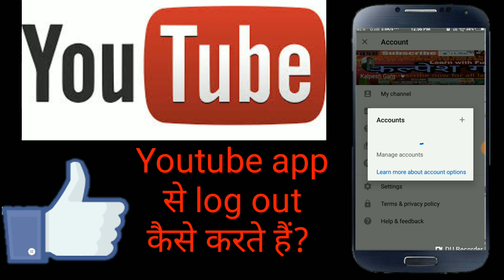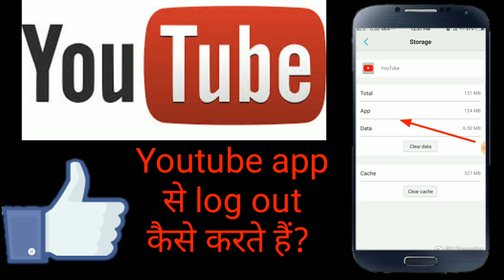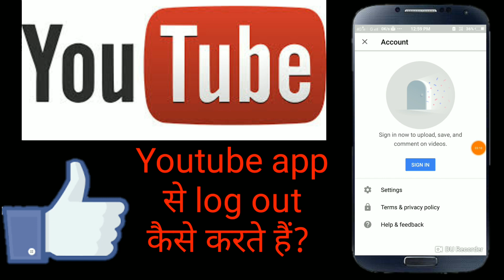how to sign out from youtube ll how to logout from youtube ll youtube sign out problem